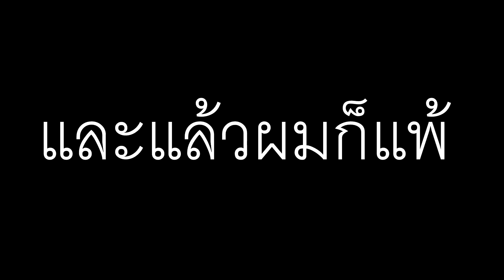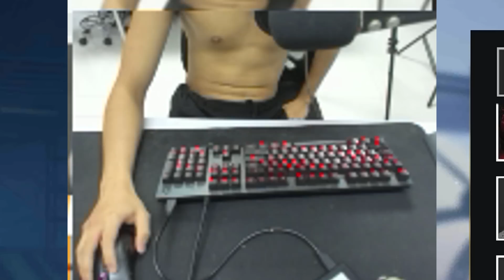1412 ร้องไห้คาสตรีม สาเหตุเพราะแพ้ CGGG